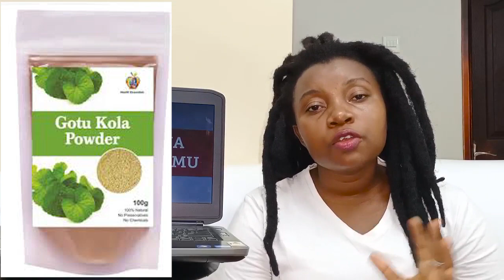ALUMWA ULCERS OBA ALUSA KOLA BINO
ATAWANYIZIBWA ULCERS WATCH THIS VIDEO TO THE END OJAKUFUNA EKIKOLO NE DAGALA